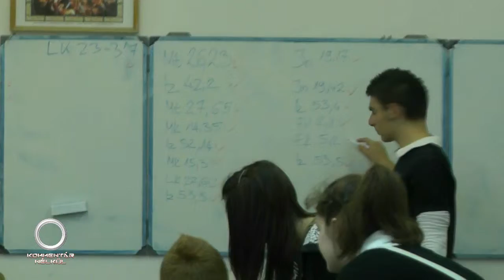Kommentár nélkül - Lelki nap a gimnáziumban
Bercsényi Tv - A Bercsényi Miklós Katolikus Gimnázium és Kollégium, Általános Iskola, Óvoda hivatalos televíziója!